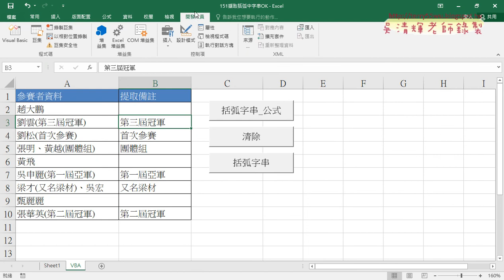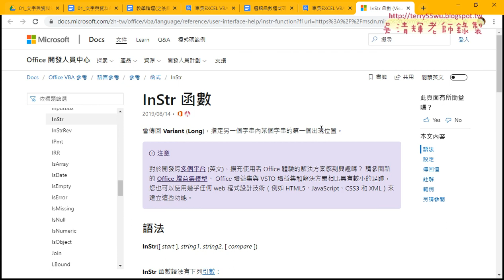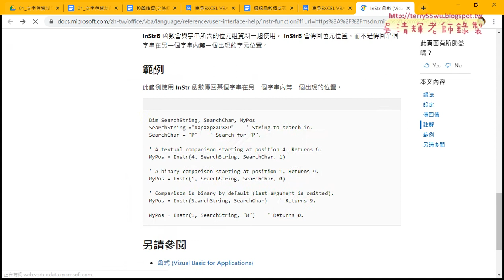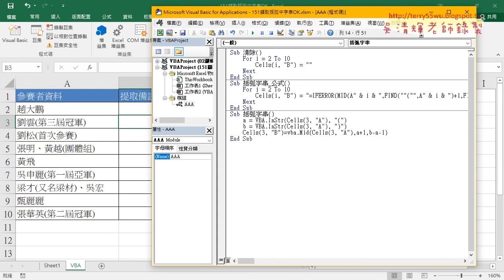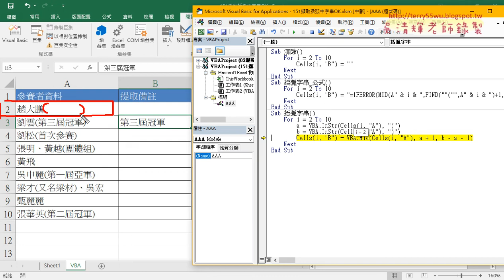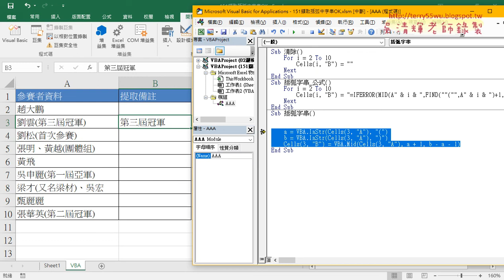02 用INSTR函數撰寫括弧字串VBA程序